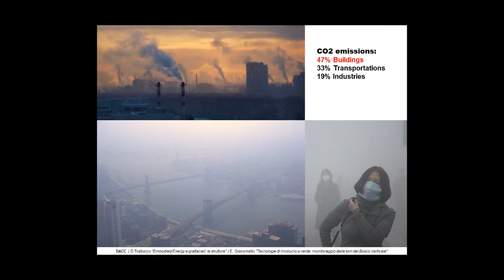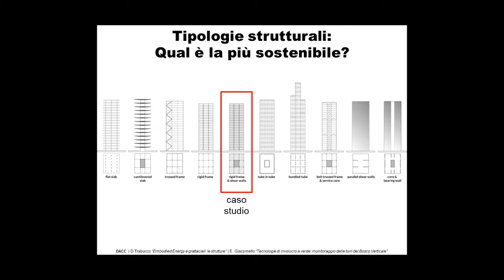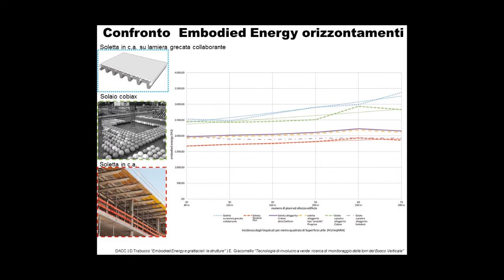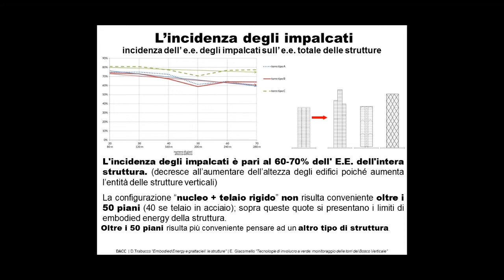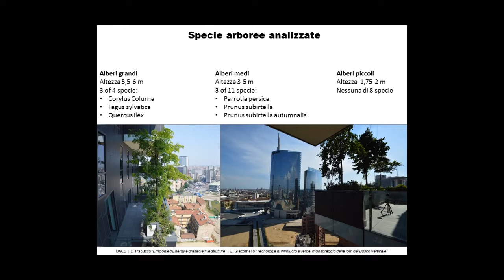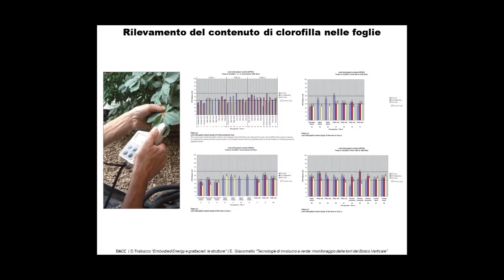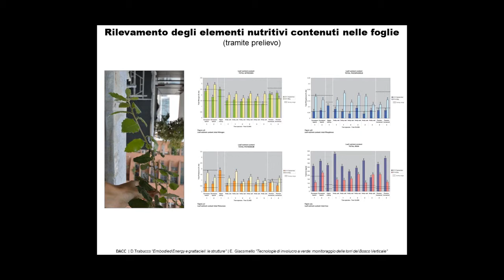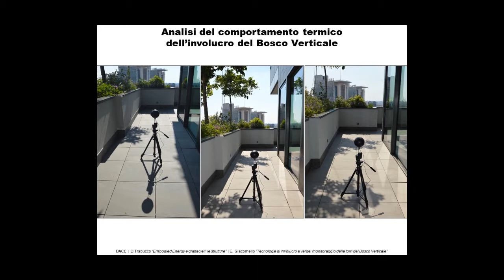Embodied energy e grattacieli: le strutture. Tecnologie di involucro a verde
video di Dario Trabucco, Elena Giacomello
docente referente: Aldo Norsa
ricerca: "La sostenibilità degli edifici alti"
video proiettato in occasione di VenetoNight, la Notte europea dei ricercatori, 26 settembre 2014